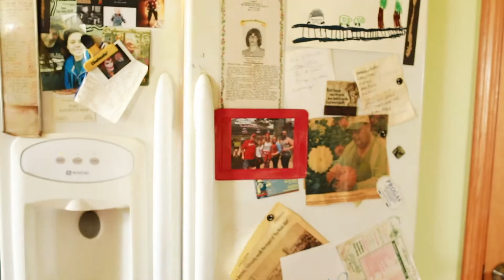Moments Matter // GFP nonsense